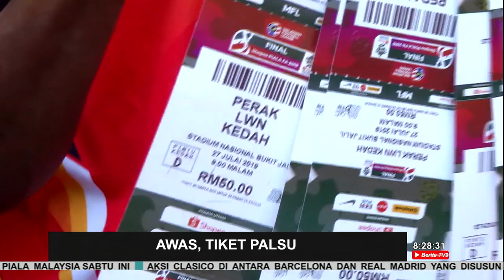Kekang Percubaan Jarak Jauh Pahang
Ketua Jurulatih Kedah, Aidil Sharin Sahak mengakui sudah melakukan persediaan dalam memperkemaskan barisan pertahanan Kedah menjelang aksi kedua separuh akhir Piala Malaysia bertemu Pahang di Stadium Darul Makmur Sabtu ini.